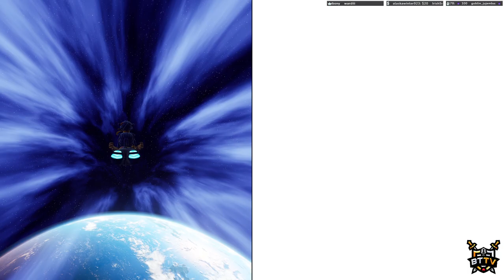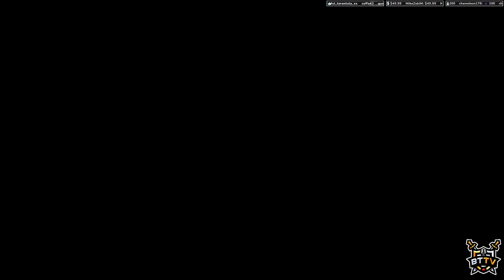It takes two with ELTK! - Part 3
Trust issues simulator 2021